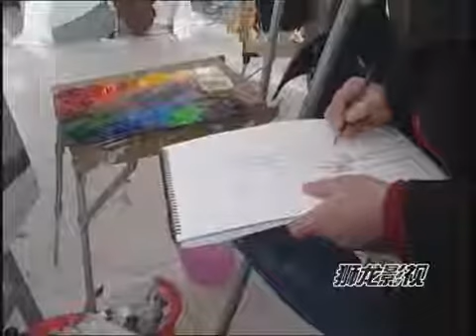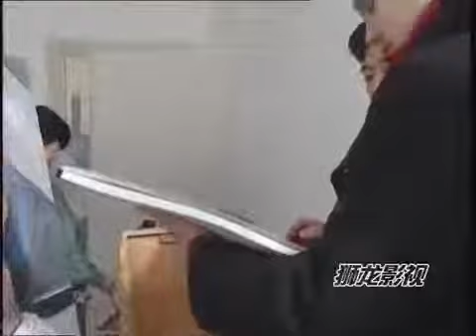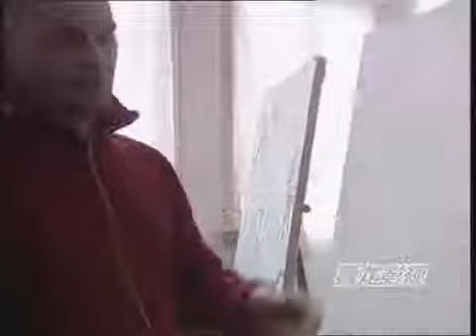Хамид Савкуев Урок живописи Часть 2